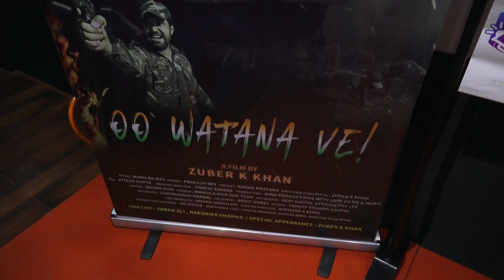Zuber K Khan's Patriotic Video Song "OO Watana Ve" Launch Imran Ali Rakshika Sharma l